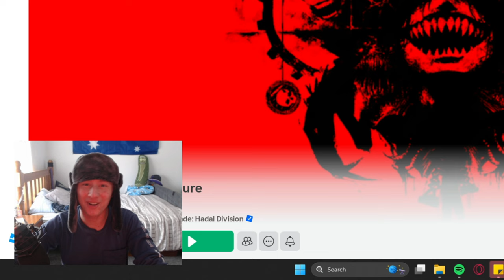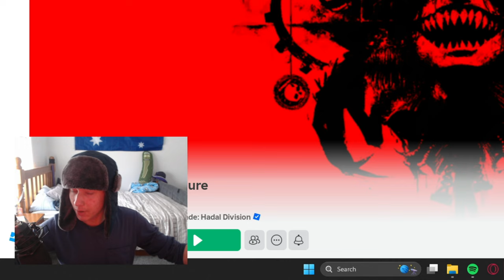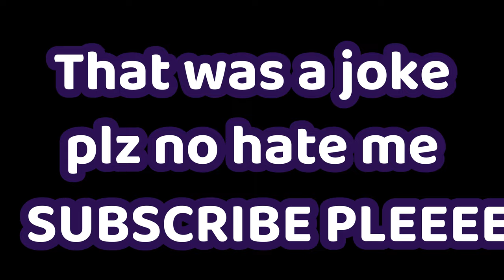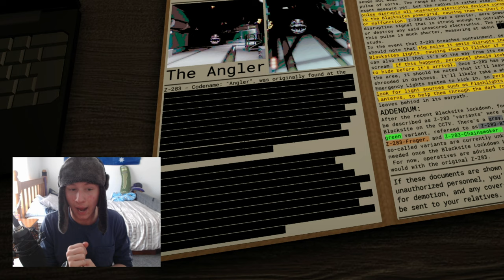Roblox PRESSURE is actually CRAZY!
G'day today you WILL witness me play a ROBLOX HORROR GAME called 'PRESSURE'. This roblox horror game is actually crazy. probably one of the best roblox games i've played. (good shiznit). anyway plz subscribe cause i'm tryna get 500 before 2024. pretty close to 400 rn as well.